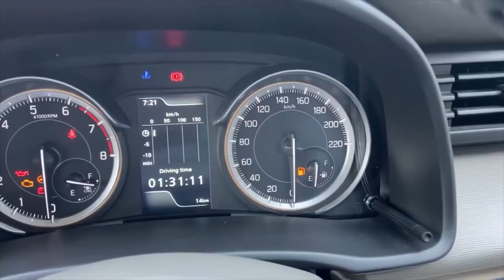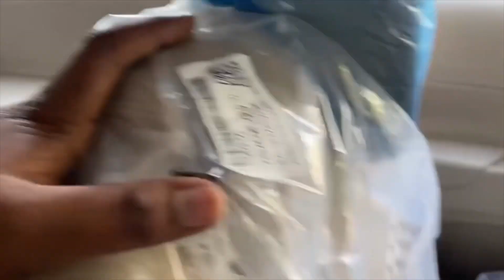2024 NEW ERTIGA VXI MOST VALUE FOR MONEY VARIANT || MARUTI SUZUKI ERTIGA SECOND BASE MODEL 2024